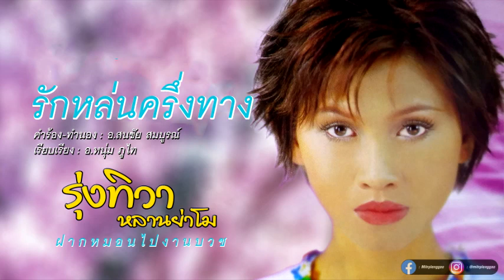รักหล่นครึ่งทาง - รุ่งทิวา หลานย่าโม (เทป)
เพลง : รักหล่นครึ่งทาง
นักร้อง : รุ่งทิวา หลานย่าโม
อัลบั้ม : ฝากหมอนไปงานบวช
ผลงาน : อ.สนชัย สมบูรณ์
เรียบเรียง : อ.หนุ่ม ภูไท
© เซอร์ราวด์ มิวสิก (2001)